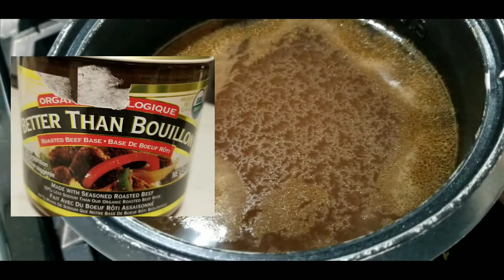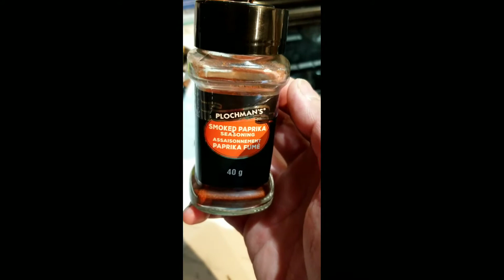March 11, 2021 BEST BEEF STEW EVER!| FILIPINO BEEF MECHADO 🇨🇦🇵🇭 # 7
VLOG TITLE: BEST BEEF STEW EVER!|FILIPINO BEEF MECHADO.

This video will show you how to cook your own version of Beef stew or Filipino beef mechado.

Ingredients:
1 lb 14.6 boneless stewing beef
1 1/2 cups carrots
1 1/2 cups green bell peppers
1 1/2 cups red bell peppers
2 medium potato
5 tablespoon coconut oil
3 tablespoon yellow onion
2 tablespoon garlic minced
2 tablespoon bouillon
4 cups water
2 1/2 cups tomato sauce
1 1/2 cups tomato paste
1 tablespoon ground black pepper
1 tablespoon brown sugar
1 tablespoon kosher salt

= Facebook 1: Paulet Arguelles Telan Bil
= Facebook 2: Paulet Telan